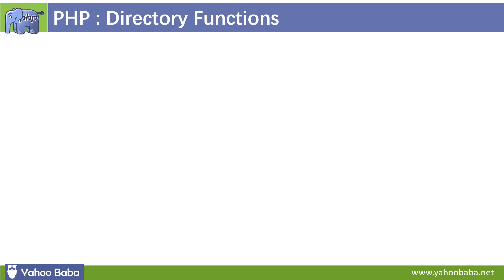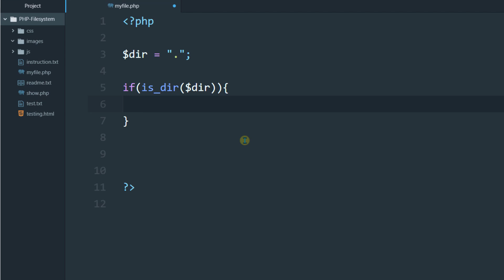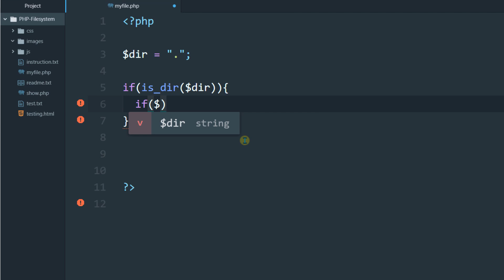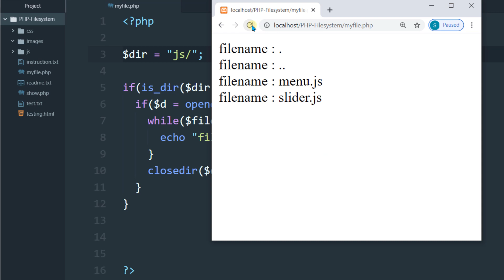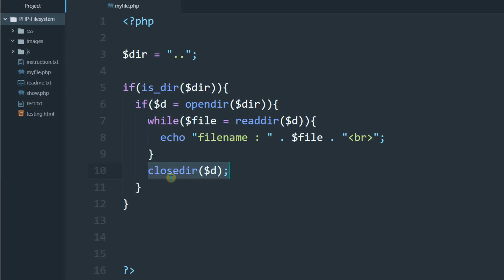PHP OpenDir, ReadDir, CloseDir Functions Tutorial in Hindi / Urdu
In this tutorial you will learn php opendir, readdir, closedir functions tutorial in Hindi, Urdu.You can learn how to open the directory, read directory and close directory with php opendir, readdir,closedir functions in hindi.